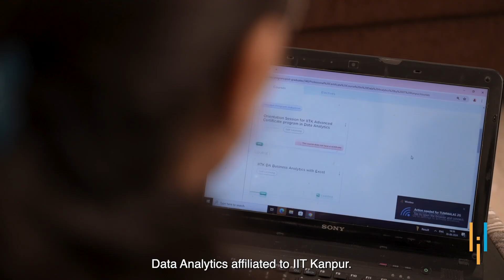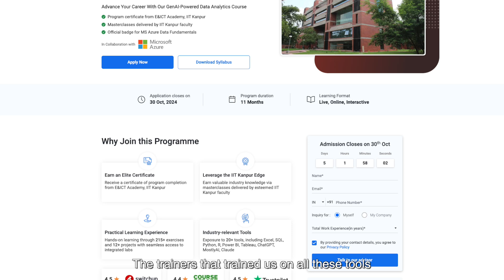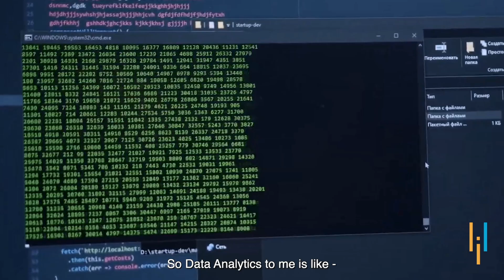Simplilearn Reviews | Ace Data Analytics & Land Your Dream Job | Get Certified Get Ahead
00:01 What's Data Analytics?
00:13 Acing Data & Cracking new job
00:32 Introduction
00:51 Learning experience
01:41 Why Upskill?
02:10 Impact
03:13 Advice to all!

Professional Certificate Course in Data Analytics and Generative AI

Hi my name is Bhavya Sharma. I am from Rishikesh, Uttarakhand. I have done my graduation in science and further I have done my post-graduation in mathematics. Numbers are something I love the most. What is data analytics like? I am playing with numbers every day in my job. Data analytics is a trend nowadays, whether we talk about the healthcare industry, its service industry, or IT industry, etc.

This inspired me to enroll in the Professional Certificate course in Data Analytics from IIT Kanpur, one of the known universities in India. After completing my certification I opted for Simply Assist, an assistance program from Simplilearn. I got this interview in 10 to 15 days of span even though the career assist program consists of all these soft skills but before attending those soft skills I landed in this Job.

Currently, I am working as a performance manager in Ultratech. Data analytics is part of my job where I am managing data there and then converting that data into insightful data.

Thanks to SimpliAssist, I was able to crack a new job and put my skills to action.

➡️ About Professional Certificate Course in Data Analytics and Generative AI

Designed for professionals from diverse backgrounds, this program helps you hone essential skills like Excel, SQL, Python, R programming, ETL, Tableau for data visualization, Generative AI, and ethical data practices, empowering you for success in the data-driven landscape.

Key Features

✅ Program completion certificate from E&ICT Academy, IIT Kanpur
✅ Curriculum delivered in live online classroom sessions by seasoned industry experts
✅ Interactive live-virtual masterclasses presented by esteemed IIT Kanpur faculty
✅ Dedicated live project-led training on key generative AI topics and their applications in data analytics
✅ Earn official trophy and badges for ‘Microsoft Azure Data Fundamentals’ on the Microsoft Learn portal
✅ Hands-on learning through 215+ exercises and 12+ industry-relevant projects

Learning Path
✅ IITK DG: Program Induction
✅ IITK DG: Business Analytics with Excel
✅ IITK DG: Data Acquisition and Manupilation using SQL
✅ IITK DG: Extract, Transform, and Load (ETL)
✅ IITK DG: Data Visualization using Tableau
✅ IITK DG: Fundamentals of Python Programming
✅ IITK DG: Data Analytics with Python
✅ IITK DG: Essentials of Generative AI, Prompt Engineering, and ChatGPT
✅ IITK DG: Applications of Generative AI in Data Analytics
✅ IITK DG: Data Ethics
✅ IITK DG: Capstone Project
Electives:
✅ IITK DG: Academic Masterclass by IIT Kanpur
✅ IITK DG: Data Storytelling using PowerBI
✅ IITK DG: Data Analytics with R programming
✅ IITK DG: Microsoft Azure Data Fundamentals

Skills Covered

✅ Generative AI
✅ Prompt Engineering
✅ Data Analytics using Python
✅ Data Analytics with R
✅ Data Visualization with Tableau
✅ Business Intelligence with Power BI
✅ Extract Transform and Load
✅ Statistical Analysis using Excel
✅ SQL
✅ Linear and Logistic Regression
✅ Supervised Learning
✅ Unsupervised Learning
✅ Data Mining
✅ Building Data Pipelines